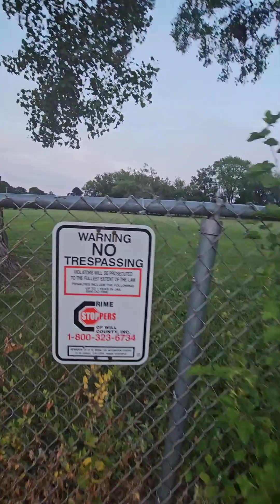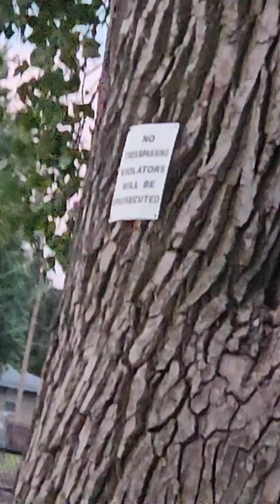baseball farthrow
00:00 to 00:03 home 00:04 to 00:10 time-lapse 00:11 to 04:30 baseball field 04:31 to 11:00 Park field